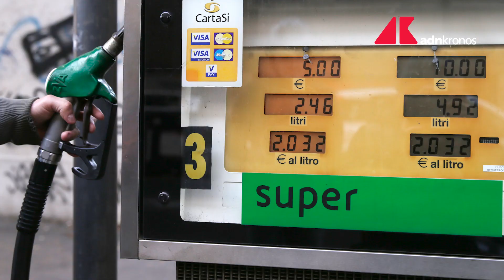Carburanti, confermato lo sciopero del 25-26 gennaio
L’incontro al Mimit "è stato deludente".